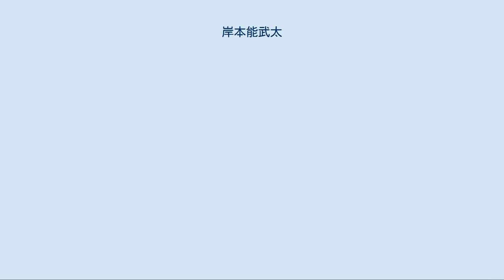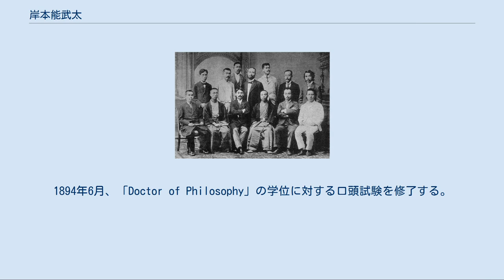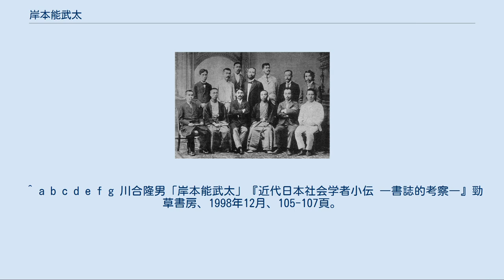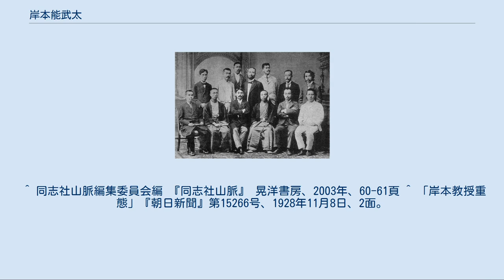岸本能武太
岸本能武太（1899年、前列右から2人目） 岸本 能武太（きしもと のぶた、慶応元年12月16日（1866年1月22日） - 昭和3年（1928年）11月16日）は、日本の宗教学者。
宗教学者の岸本英夫は次男である。
 慶応元年12月16日（1866年1月22日）、岡山県岡山市花畑に岡山藩士である滝義夫の次男として生まれる。
 1880年7月、岡山中学校を卒業し、同年9月、京都同志社英学校普通科に入学する。
1882年2月5日、新島襄から洗礼を受ける。
1884年6月、京都同志社英学校普通科を卒業する。
 1885年4月、同志社英学校神学科に入学し、1887年6月、卒業する。
 仙台の東華学校で教師を務めた後、1890年9月、ハーバード大学神学科に留学し、宗教哲学、比較宗教学、サンスクリット語、パーリ語を研究する。
1893年8月、シカゴの万国大博覧会における万国宗教大会議に参加し演説を行う。
同年9月、「Bachelor of Divinity」の学位を得て卒業する。
 1893年9月、ハーバード大学校大学院に入学し、宗教哲学を研究する。
1894年6月、「Doctor of Philosophy」の学位に対する口頭試験を修了する。
 1894年7月、帰朝し、同年9月、東京専門学校、宇宙神教神学校にて比較宗教学の講義を開く。
 1895年3月から7月において、遼東半島及び朝鮮半島の風俗や宗教等を視察する。
 1896年、姉崎正治と共に「比較宗教学会」を設立する。
同年よりユニテリアンの機関紙『宗教』の編集にあたる。
 1897年1月、姉崎正治、大西祝、横井時雄等と共に「丁酉懇話会」（後の「丁酉倫理会」）を結成する。
同年11月、『六合雑誌』の編集委員となる。
 1898年10月、「社会主義研究会」の結成に参加し、「社会学研究会」にも入会する。
 1928年10月25日朝、脳溢血のため半身不随となり自宅療養を始めるも、同年11月16日、死去。
 ^ この間に岸本家に入籍し、改姓する。
 ^ ただし論文は提出していない。
 ^ 「岸本 能武太 きしもと のぶた」『新訂増補 人物レファレンス事典 明治・大正・昭和（戦前）編Ⅱ（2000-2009）あ～す』日外アソシエーツ株式会社、2010年12月、614頁。
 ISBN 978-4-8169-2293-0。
 ^ a b 外山京子「岸本能武太」『學苑』第142巻、昭和女子大学光葉会、1952年12月1日、 36-44頁、 NAID 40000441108。
 ^ a b c d e f g 川合隆男「岸本能武太」『近代日本社会学者小伝 ―書誌的考察―』勁草書房、1998年12月、105-107頁。
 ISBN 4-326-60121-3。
 ^ a b c d e f g h i 鈴木範久「第4章 近代宗教学の成立　第1節 岸本能武太と比較宗教学会」『明治宗教思潮の研究 ―宗教学事始―』東京大学出版会、1979年8月、253-277頁。
 ^ 同志社山脈編集委員会編 『同志社山脈』 晃洋書房、2003年、60-61頁 ^ 「岸本教授重態」『朝日新聞』第15266号、1928年11月8日、2面。